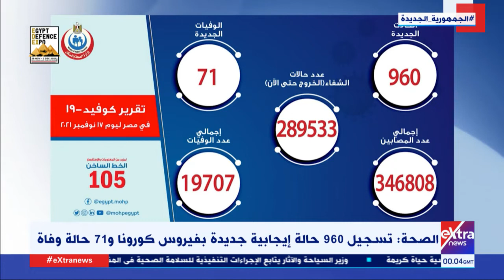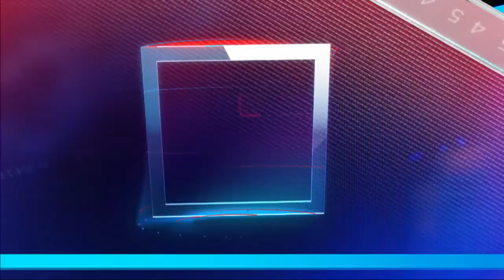موجز أخبار الـ 2 صباحاً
18 نوفمبر 2021